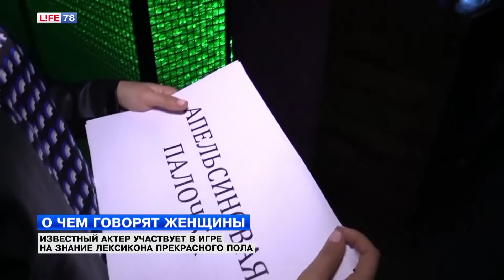Известный актер участвует в игре на знание лексикона прекрасного пола